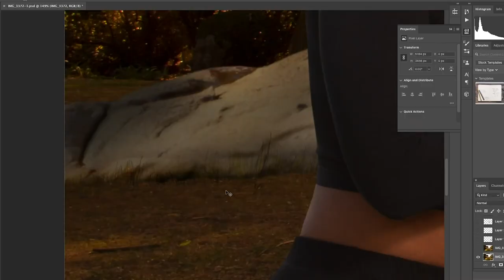ERIC ITA - 2021 REEL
Dog Training | Photography |